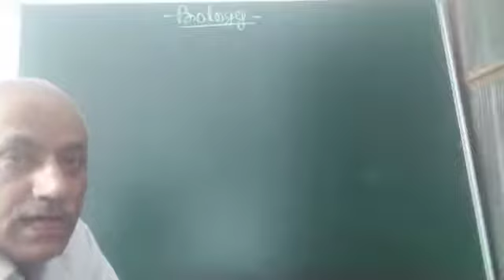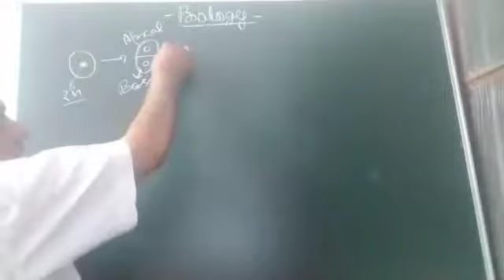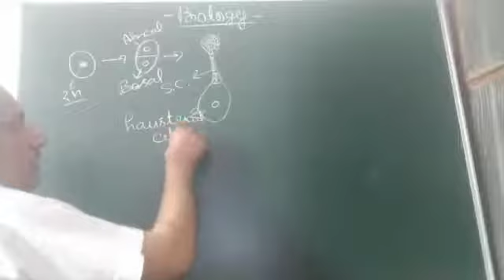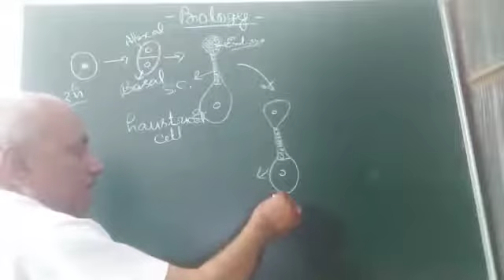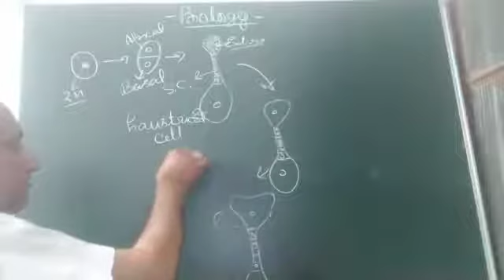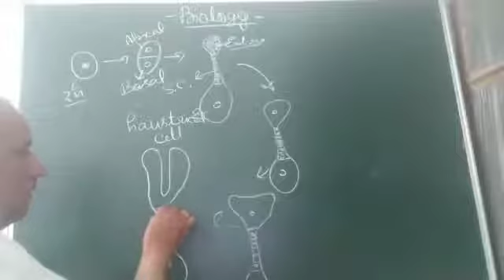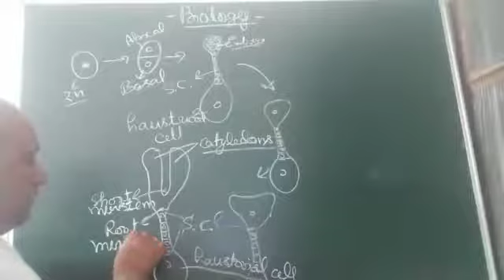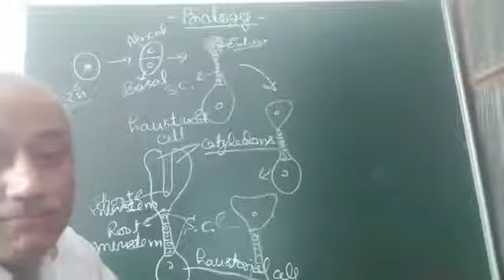CLASS- 12, BIOLOGY, SEXUAL REPRODUCTION IN FLOWERING PLANT,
DEVELOPMENT OF EMBRYO, ( DICOT & MONOCOT)